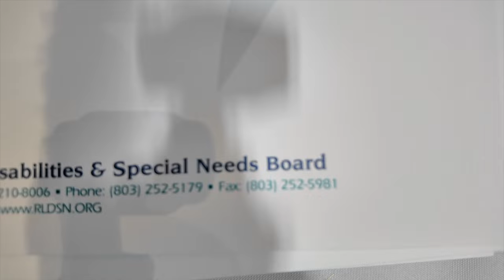Richland/Lexington Disabilities and Special Needs Board - 2024 Assistive Technology Program Expo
👉  Richland/Lexington Disabilities and Special Needs Board

We support people with autism, intellectual disabilities and related disabilities, head injuries, spinal cord injuries and similar disabilities.

We promote their pursuit of life goals and their presence, participation, and inclusion in the community.